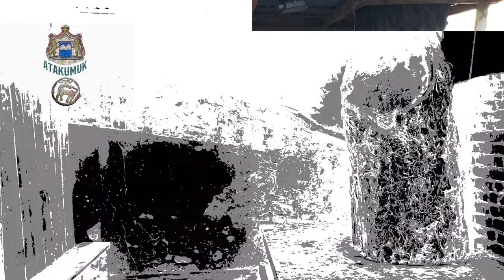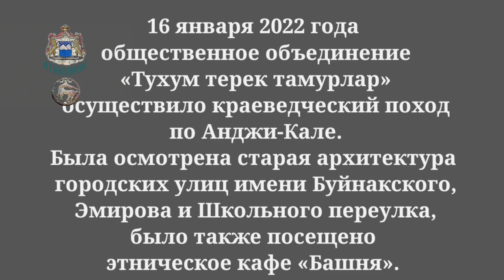Краеведческий поход по Махачкале, 16 января 2022 г.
16 января 2022 года общественное объединение «Тухум терек тамурлар» осуществило краеведческий поход по Анджи-Кале. Была осмотрена старая архитектура городских улиц имени Буйнакского, Эмирова и Школьного переулка, было также посещено этническое кафе «Башня».